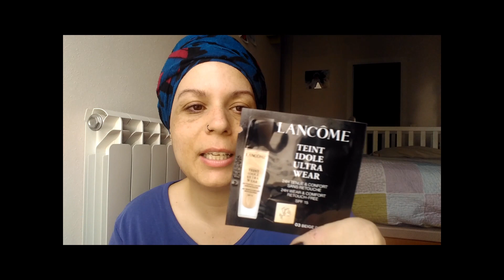PROBANDO LA MUESTRA DE LA BASE LANCÔME Y LA PALETA DE MUA COSMETICS POR 1€|MARIKY BLOGGER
Os comenté por mi instagram (@marykyblogger_81mp),que si queríais  que probará esta muestra que me dieron en la revista de LANCÔME, una marca de alta gama que para mi bolsillo en estos momentos no es asequible, pero que el tono es el adecuado sin duda.
Con lo que me cuesta buscar mi tono exacto jajajaj y mira .

También pruebo con vosotras la paleta de MUA COSMETICS que compré por 1 € en primor y tenéis el vídeo en el canal.

Sin más nos vemos el jueves a las 16,15 con un nuevo vídeo.

MUCHAS GRACIAS